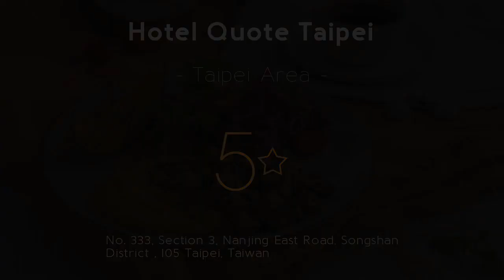Hotel Quote Taipei 5⋆ Review 2019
Hotel Quote Taipei 5⋆

Quote is a luxurious and stylish hotel located within a 5-minute walk from Taipei Arena and Nanjing East Road MRT Station. resorts Hotel Quote Taipei. The boutique accommodations has a restaurant and free Wi-Fi. travel Hotel Quote Taipei. The exquisitely decorated guestrooms boast a flat-screen TV, a bluetooth sound system and a Nespresso coffee maker. luxury Hotel Quote Taipei. The private bathroom comes with toiletries and a hairdryer. Hotel Section. Guests can hire a car or arrange day trips at the tour desk. Review Section. Laundry and dry cleaning services are available. spa Section. Daily newspaper and all-day refreshments can be enjoyed at the HQ Lounge. resorts Section. The 333 Restaurant